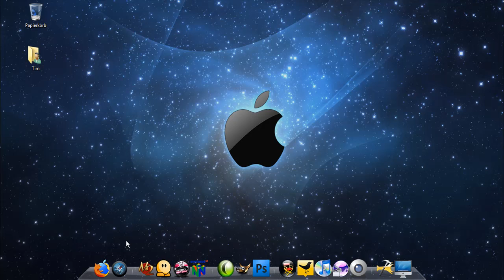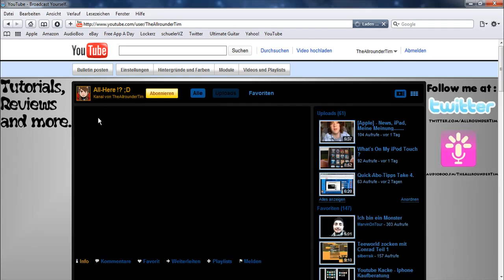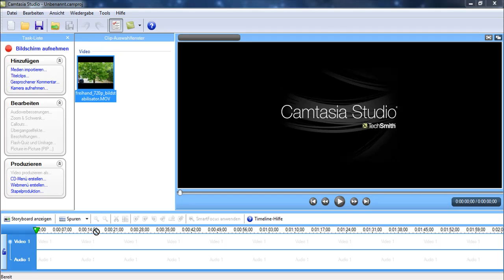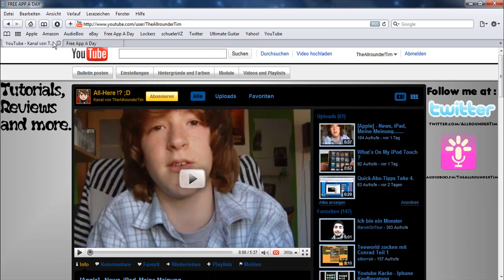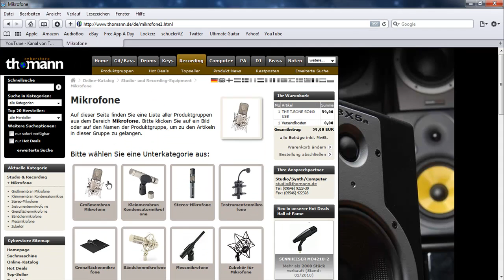Chat 18/04/10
Hey Leutz,
seit langem mal wieder ein kleiner Chat mit ein paar Themen ;D
Thomann Mikrofon:

Viel Spaß beim zusehen ;D